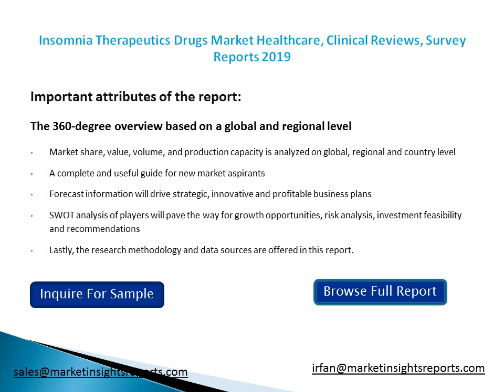Insomnia Therapeutics Drugs Market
This report focuses on the global Insomnia Therapeutics Drugs status, future forecast, growth opportunity, key market and key players.